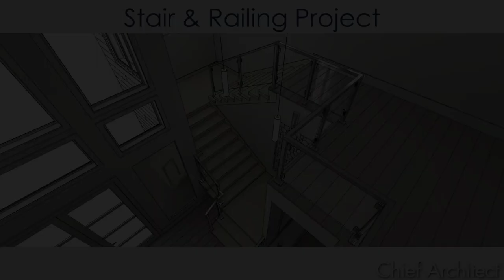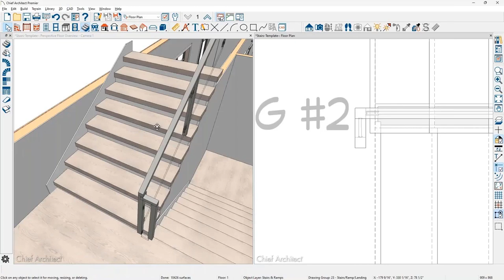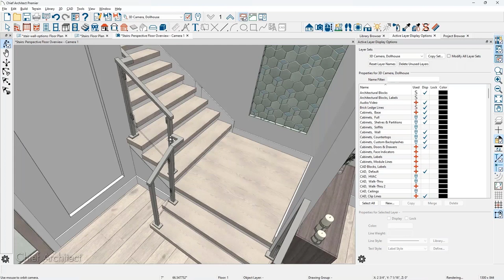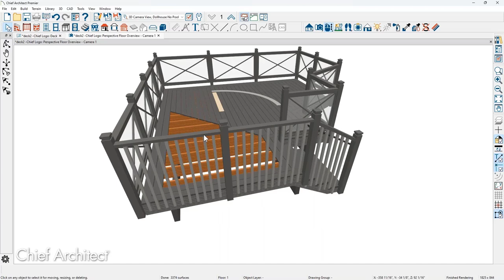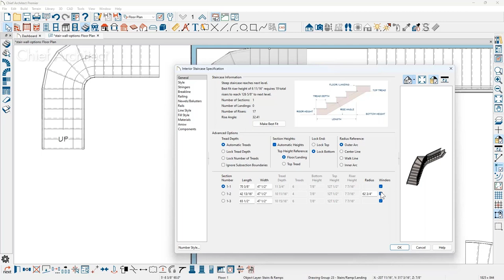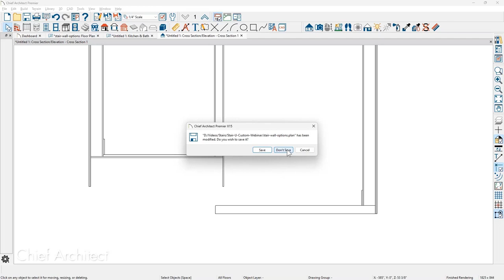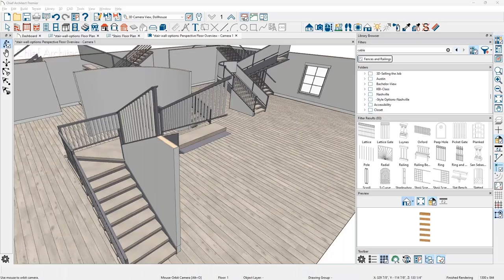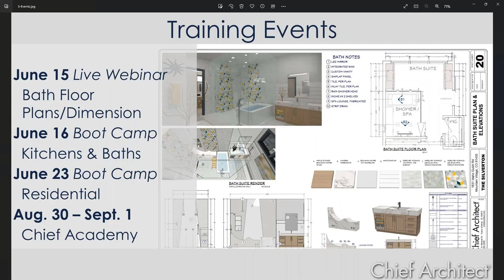Crafting Railings and Staircases (Re-Run)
In this in-depth video, we're excited to showcase how Chief Architect can revolutionize the way you approach crafting exquisite staircases and railings for your projects.

**Visit ChiefArchitect.com for the most current product information